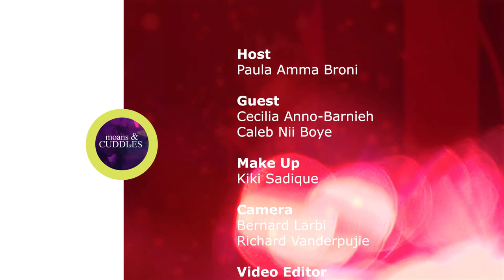Moans & Cuddles: The polygamous African man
On this episode of Moans & Cuddles with Paula Amma Broni we turn our attention to polygamy in the African setting and how best husbands and wives can handle the situation to foster peace.